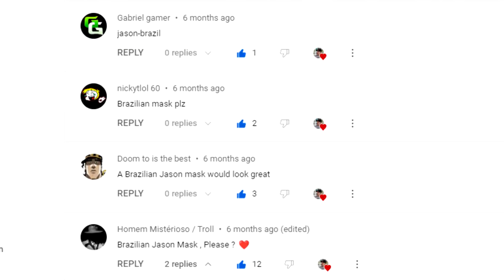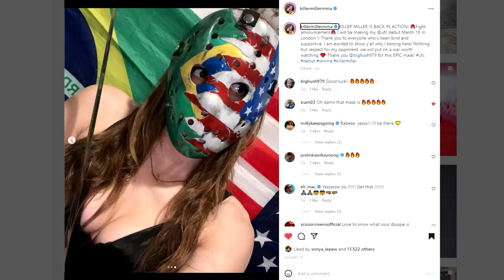How I Made a Custom Mask for Juliana "Killer" Miller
Professional MMA fighter Juliana "Killer" Miller asked me to make a mask for her! This Friday the 13th inspired hockey mask design combines the USA flag with the Brazil flag and it was quite a bit of work to complete. Big thank you to Juliana for this opportunity and thanks to everyone who tagged me on her Instagram to bring awareness to my masks at all.